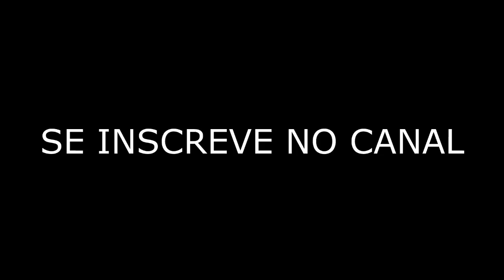A IRMA DA AMANDA VIU A AMANDA NA CASA